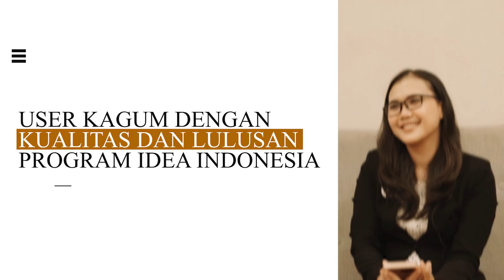User Kagum dengan Kualitas dan Lulusan Program IDEA INDONESIA